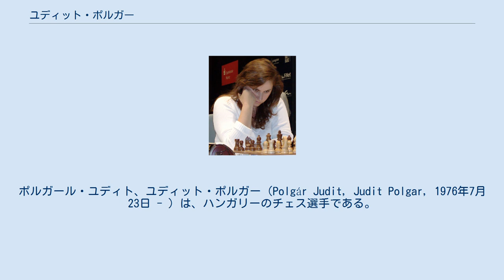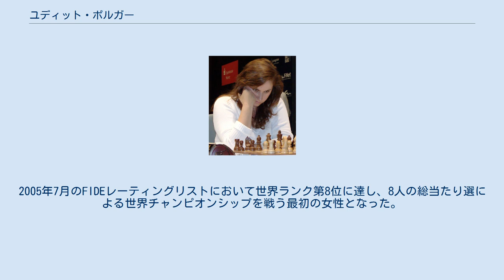ユディット・ポルガー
ポルガール・ユディト、ユディット・ポルガー（Polgár Judit, Judit Polgar, 1976年7月23日 - ）は、ハンガリーのチェス選手である。
歴史上最強の女性チェス選手であり、世界ランキングの最高位は8位（2004年1月、7月、2005年4月、7月、10月）、女子限定のランキングでは2000年7月以降今日まで、リストに載った際はすべて1位を保持。
FIDEレーティングの最高値は2735（2005年7月、10月）。
また、幼少期からのエスペラント話者としても知られる。
 1991年に15歳と4ヵ月でのグランドマスター（GM）となり、1958年のボビー・フィッシャーの記録を破った。
 ユディットは、姉ジョーフィア（Zsófia）、ジュジャ（Zsuzsa、女性の世界チャンピオンであり、世界で第2の女性選手である）の3姉妹の3女として生まれ、幼少からユダヤ人の父親からチェスの訓練を受けた。
この時の逸話やインタビューが『ザ・ポルガー・バリアント』というドキュメンタリー映画に収められている。
 ポルガーは前世界チャンピオン、ガルリ・カスパロフを含むほとんどすべての世界のトップ選手を破ったことがある。
2003年4月には、FIDEレーティングリストで、2715のElo評価に達し、世界のトップ10にこれまでに入る最初の女性となった。
 2004年には、ポルガーは彼女の息子（オリバー）を生むためにしばらくチェスから遠ざかり、2005年1月のFIDEレーティングリストには載らなかった。
 2005年1月にCorusチェス・トーナメントでチェスに復帰し、好成績を残した。
2005年7月のFIDEレーティングリストにおいて世界ランク第8位に達し、8人の総当たり選による世界チャンピオンシップを戦う最初の女性となった。